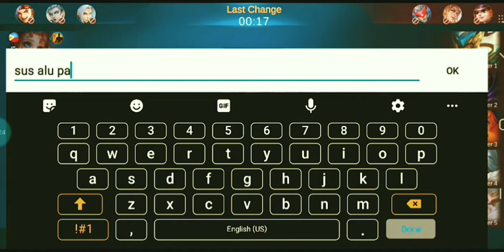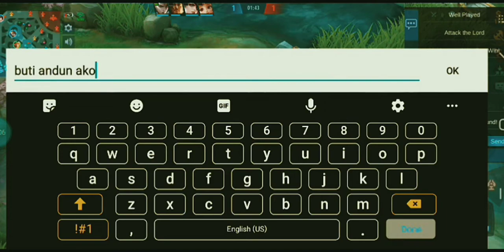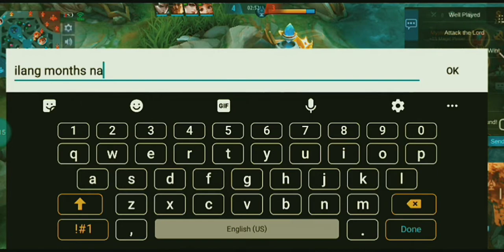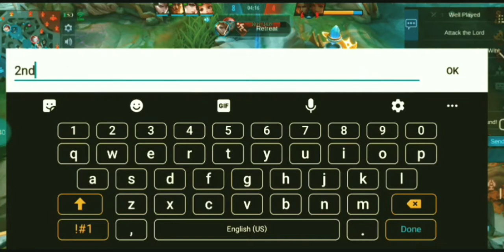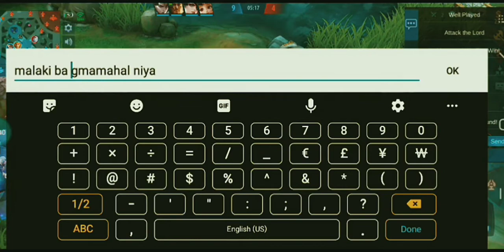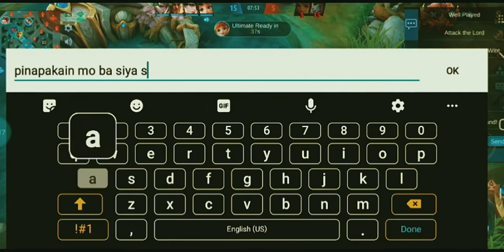Ang mga maiinit na katanungan ni Valir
Valir, in-interview si Alucard at Angela